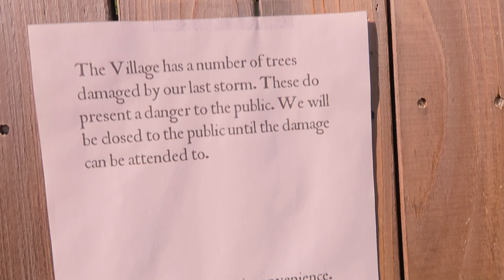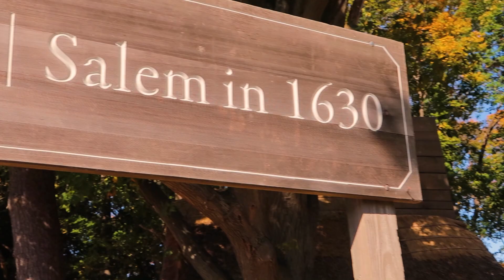Where was Hocus Pocus filmed? We visited all the iconic locations!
After spending a full day in Salem i decided whats one more day to spend looking at the filming locations of one of the the best halloween movies ever. Hocus Pocus was filmed mainly in Salem which makes it easy for tourists to take in all the nostalgic moments.

Gear
• Main Camera
• Memory Card